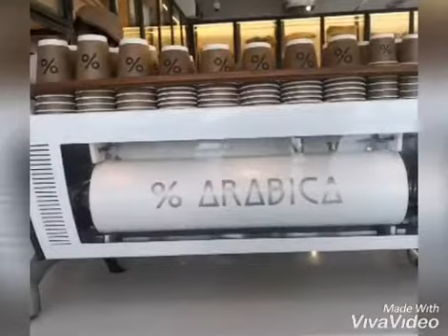ABU DHABI SPECIALITY COFFEE SHOP THAT ARE WORTH VISIT AND EXPERIENCED A GOOD CUP :) :)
ABU DHABI SPECIALITY COFFEE SHOP THAT YOU MIGHT WANT TO VISIT AND ENJOY THE EXPERIENCE OF HAVING A GOOD CUP COFFEE :) :) GODBLESS US ALL ..ENJOY !